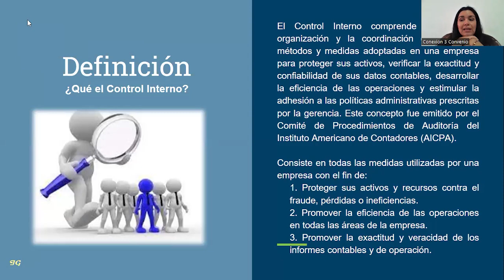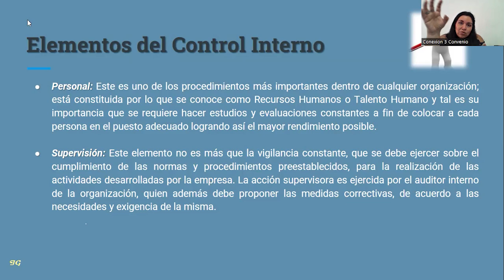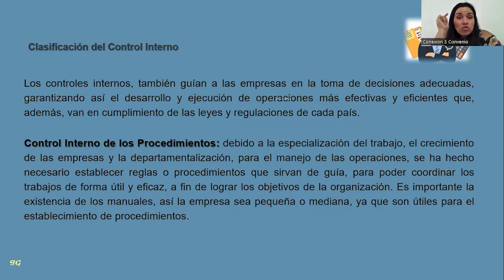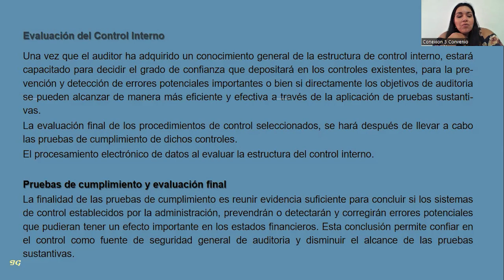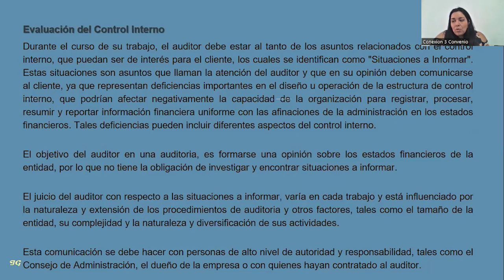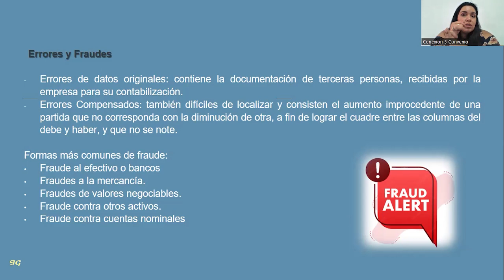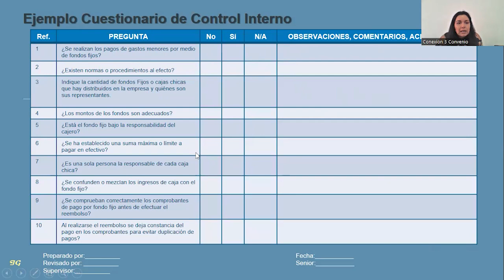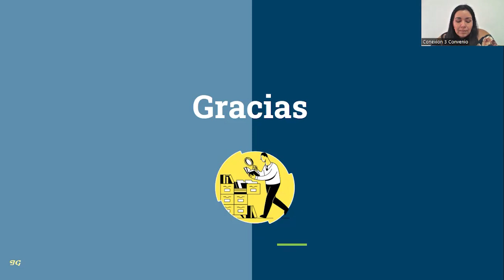|Pregrado| Contaduría Pública - Laboratorio de Auditoría - Lcda. Isabel García